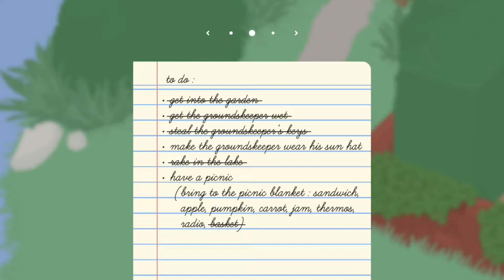Untitled Goose Game part 2: Gonna Goose Ya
Here, we decide to have a little more fun with this gardener. And those that have used hammers before will know how much concentration is required for it.